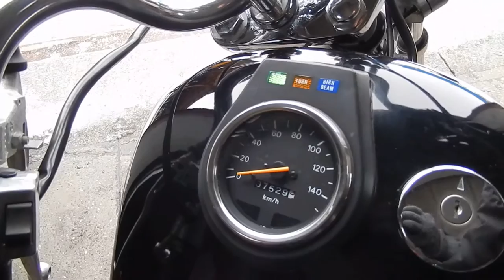No B7065 SUZUKI SAVAGE 400